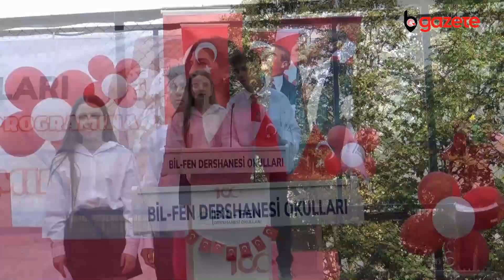Bursa Bil Fen Okulları'nda Coşkulu Cumhuriyet 100yıl kutlaması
'''Gerçekleri okumak için''